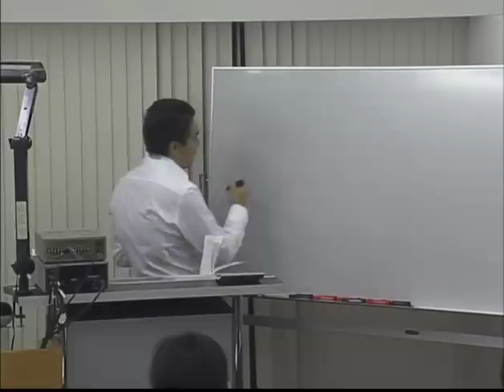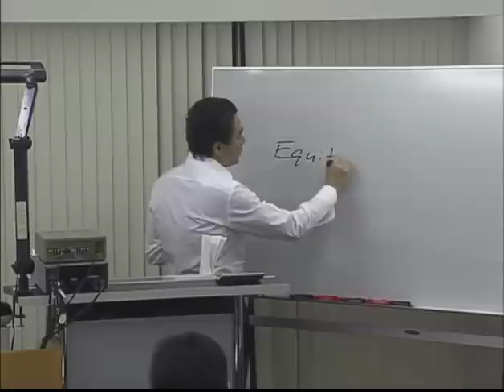USCPA準備講座 英文会計入門